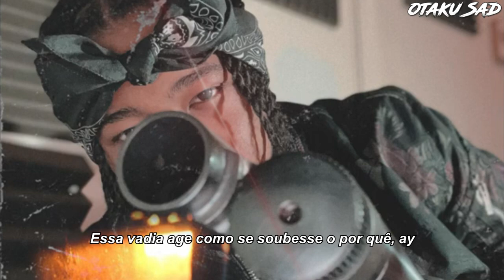Yemzi - KILL YOU (Legendado)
Legendado pelo meu mano Lucas.